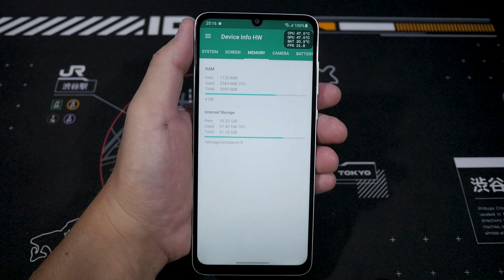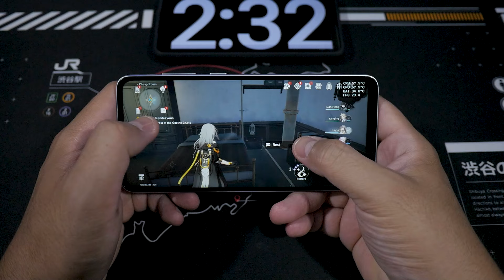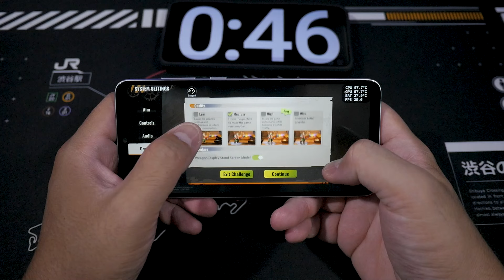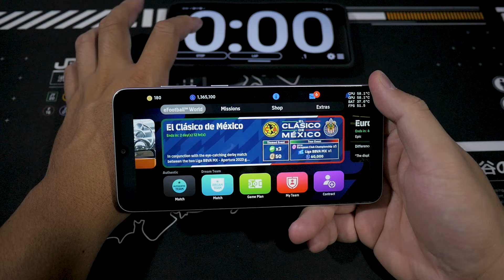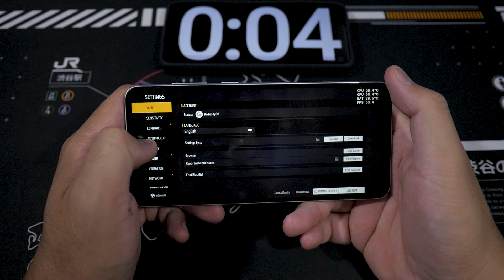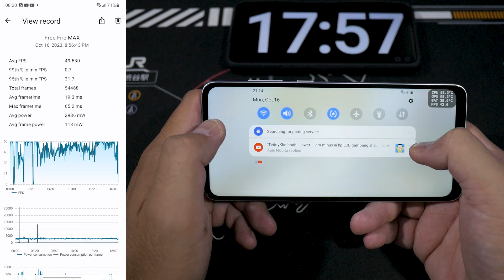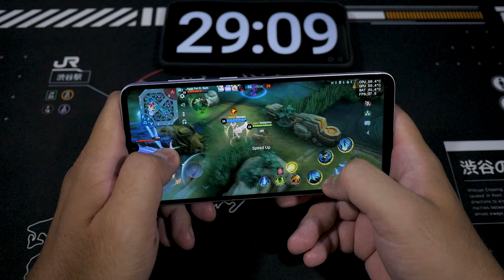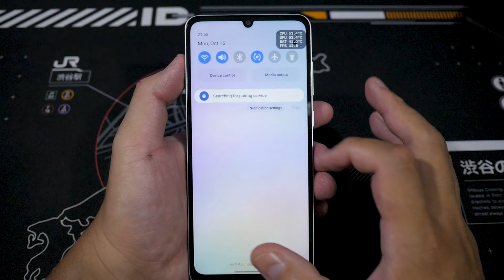TERKEJUT DENGAN PERFORMA GAMING SAMSUNG A05!!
SAMSUNG A05 BELI DISINI